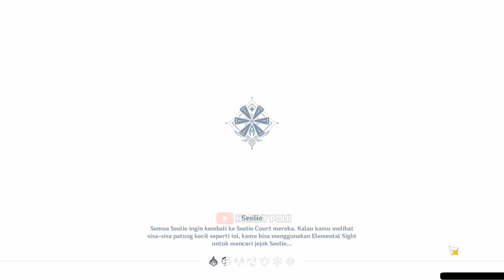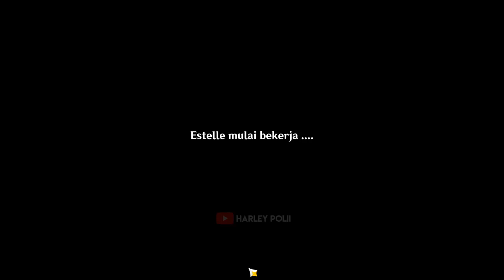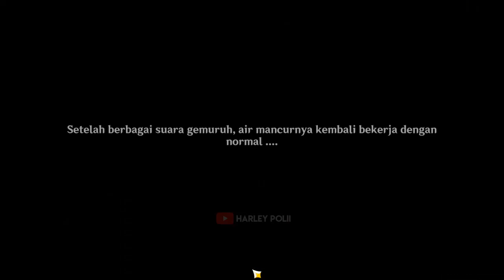Air Mancur Menyembur Kembali Achievement Fountaine - Genshin Impact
NEW UPDATE!!! Genshin Impact Fountaine 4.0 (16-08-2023)
Fountaine Location

My PC Spec :
RAM 16GB
GTX 1660ti